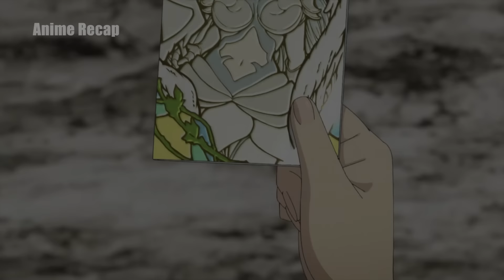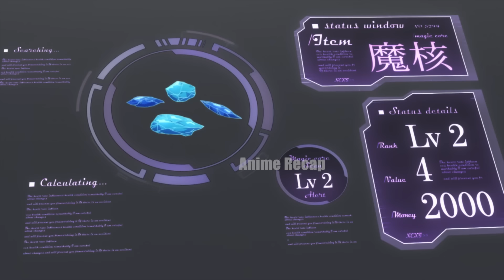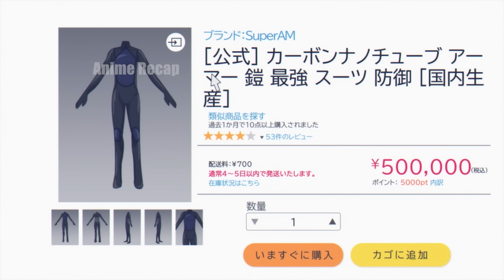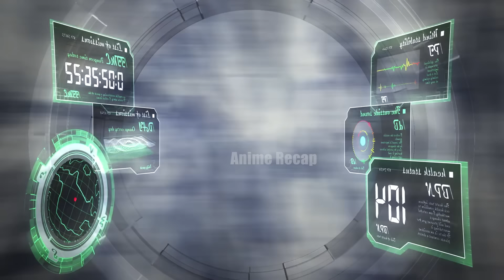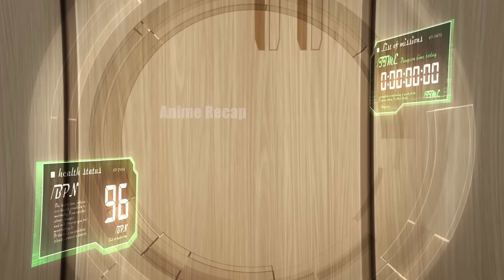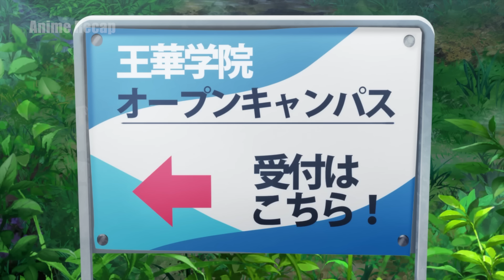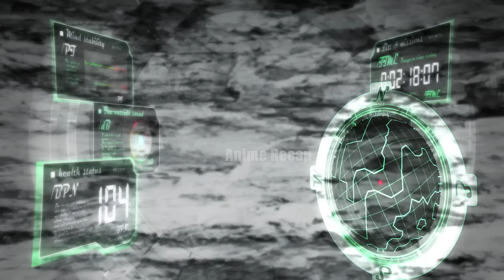He was unconscious, and astonishingly, he was awakened by the kisses of two beauties! | Anime Recap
0:00 is "A Nobody`s Way Up to an Exploration Hero"ep1-9
40:55 is new part